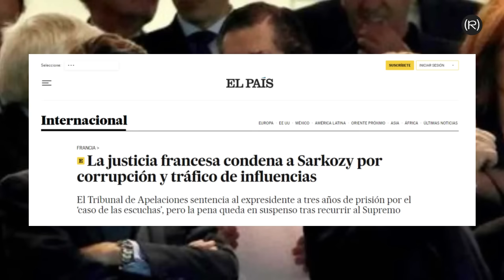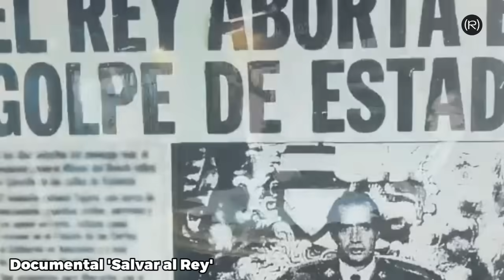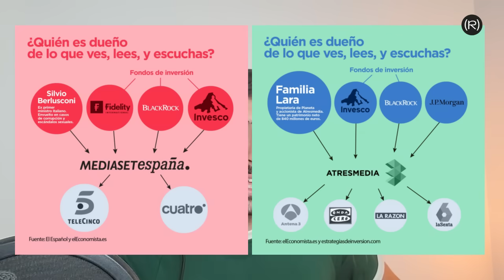¿Quién le ha dado TANTO PODER a ANA ROSA QUINTANA y POR QUÉ? | EN LA DIANA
Ana Rosa Quintana vuelve por las tardes. En sus editoriales ha cargado de forma muy dura contra el actual Gobierno. La pregunta que nos hacemos es, ¿quién ha dado a Ana Rosa Quintana un programa en exclusiva para ella y ha eliminado Sálvame? Analizamos la figura del actual presidente de Mediaset Borja Prado.